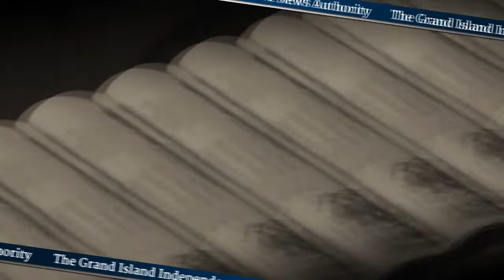Senior Prom held for senior citizens